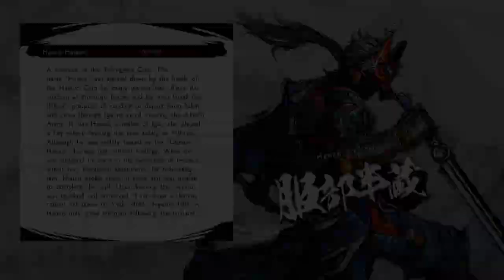Samurai Warriors 5 - Battle of Odani Castle #22 (No commentary, PC)